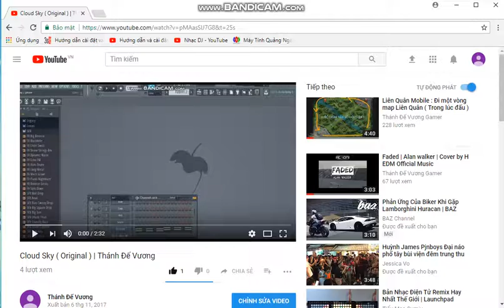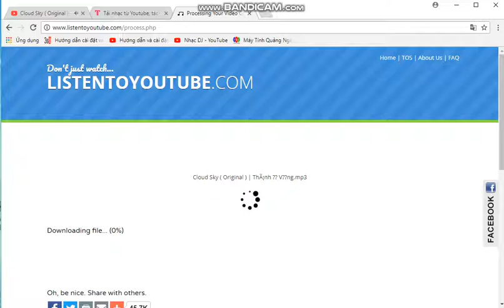Cách tách nhạc trên youtube ( How to give music on video youtube )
Các bạn vào trang wed '' Tách nhạc online " cũng được nhé !